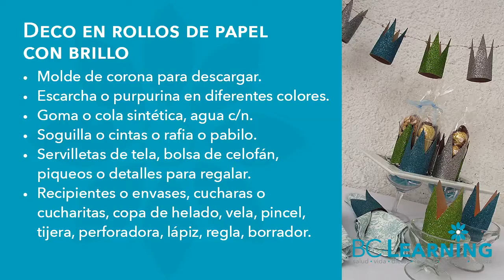🎷 Manualidades con rollos de papel ♻️ Reciclaje 👑 (Moldes GRATIS)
​@bclearninglive Sorprende a un gran Rey con una decoración muy brillante y en rollos de papel
Ahora a reciclar y decorar.

🎷 Temporada 1(2018): DIY • Dad's Day

Exitos & Bendiciones
BC-Learning